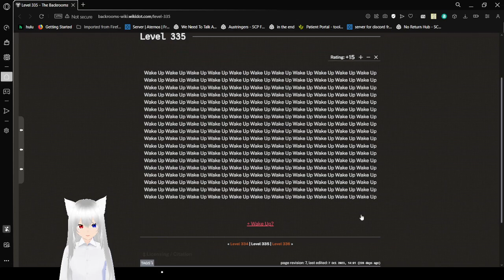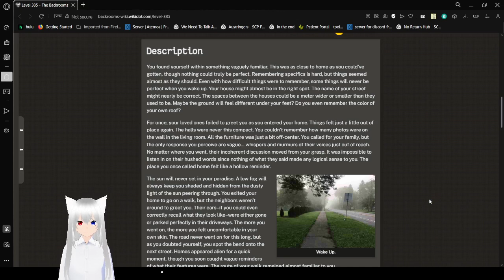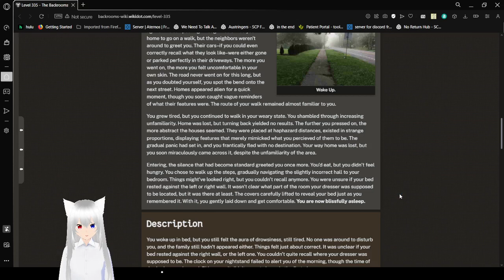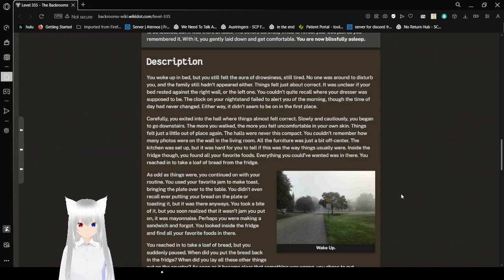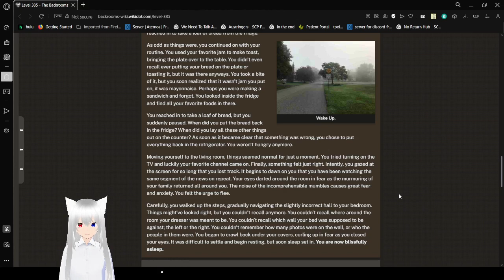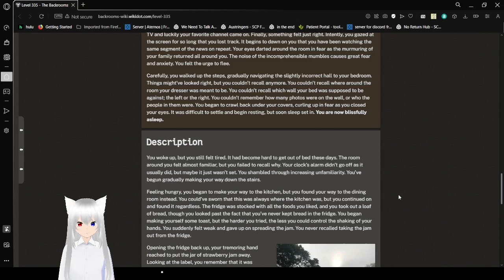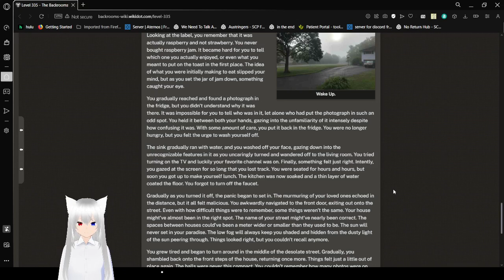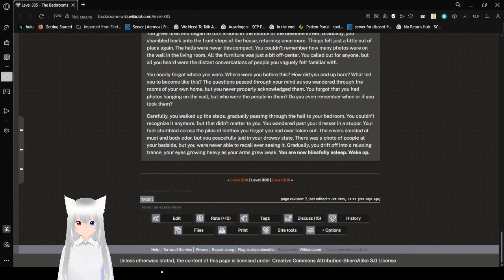Haku tries to wake up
bed is so comfy